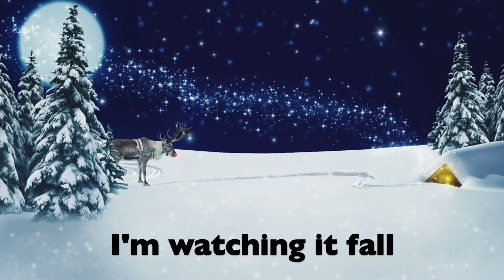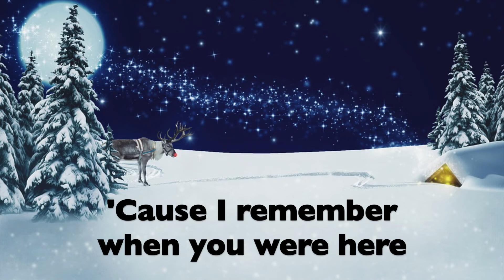Christmas (Baby Please Come Home) by Darlene Love (Lyric Video)